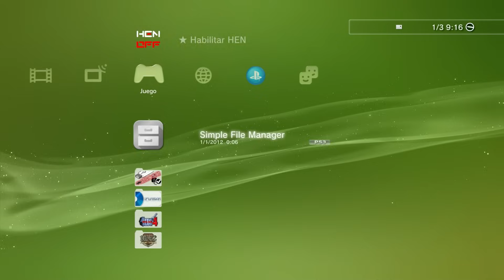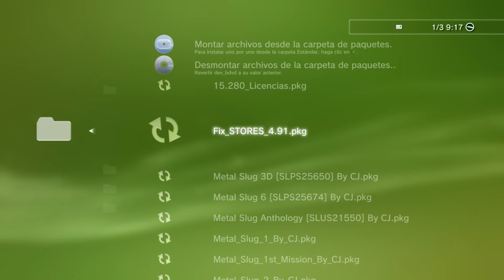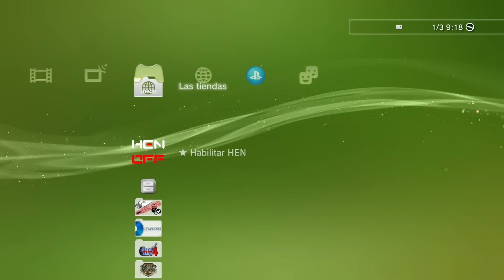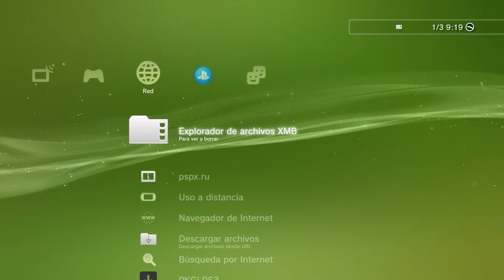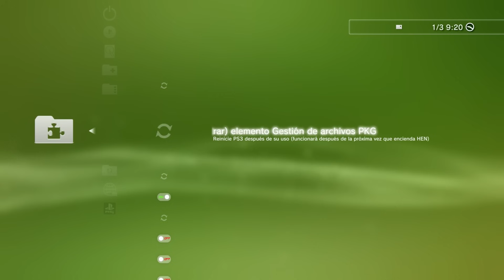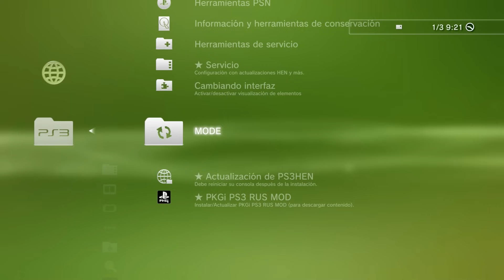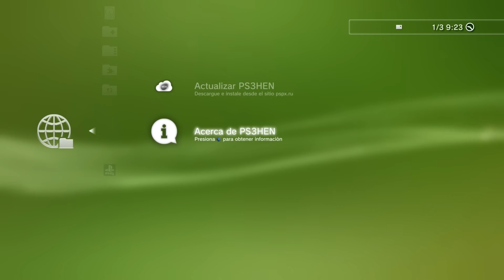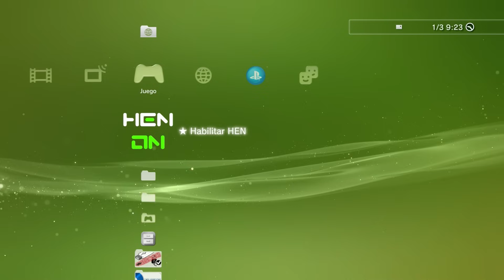¿Debes usar el HEN 4.91 RUSO en tu PS3? ¡NUNCA SE CONGELA!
¡Comienza el 2024 con nuestra exclusiva oferta de Año Nuevo!